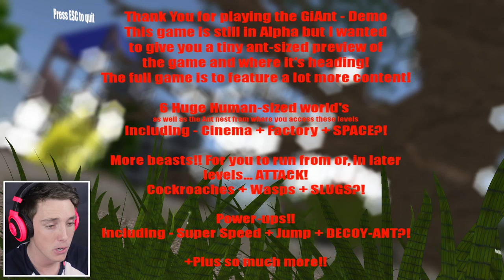HOW TO BE AN ANT! GiAnt Ant Simulator (Random Crap Friday)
GiAnt Ant Simulator - HOW TO BE AN ANT! Random Crap Friday goes back to its roots in this awesomely stupid simulator ant game called GiAnt.

This was filmed using GiAnt on PC!

Cheers Fellas :)